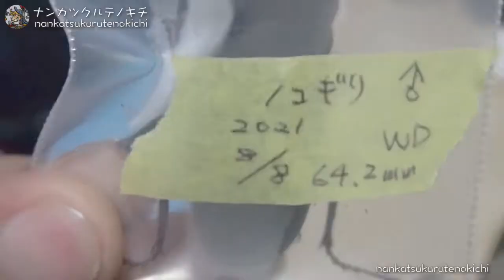【標本】かっこいいノコギリクワガタをチクチクやる【Prosopocoilus inclinatus】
最初に上翅止めるの忘れてますw

完全に趣味のチャンネルです。

クワガタ飼育に関してはど素人ですのでご了承ください。

なんか楽しそうとか思って見て頂けたら嬉しいです。

不定期の配信になるかと思いますが

ナンカツクルテノキチ